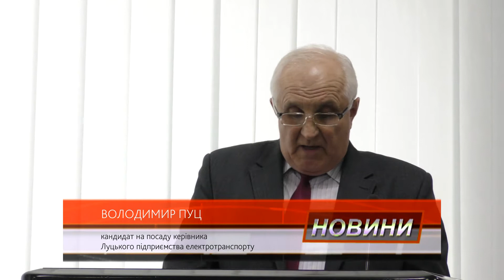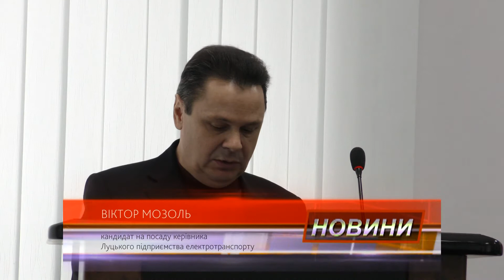Луцькому підприємству електротранспорту обирають директора